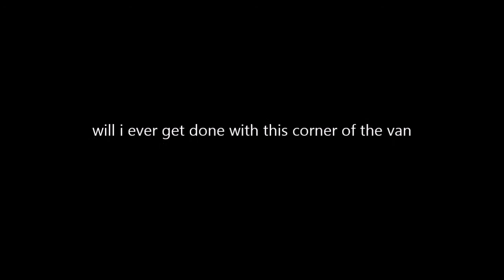4x4 van rust 3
rust repair